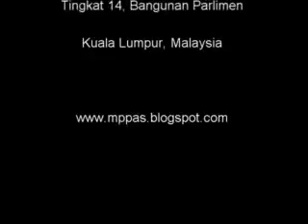21 Jun 2012 - Penggulungan Peringkat Jawatankuasa - JPM - Daftar Pemilih(1)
21 Jun 2012 - Penggulungan Peringkat Jawatankuasa - JPM - Daftar Pemilih(1)